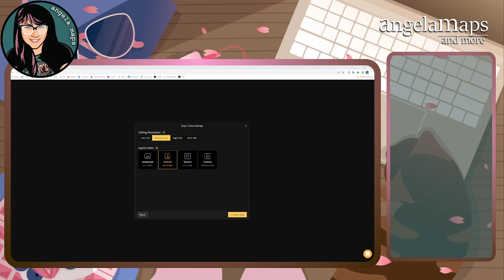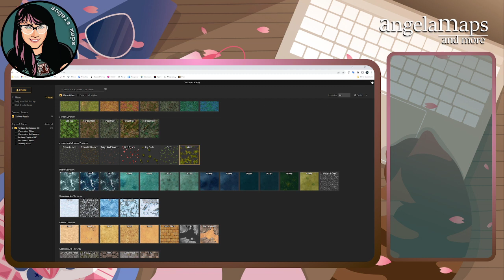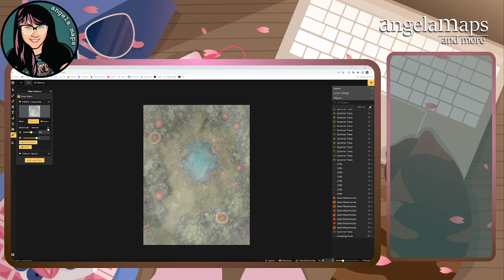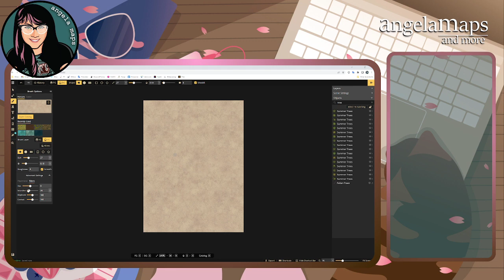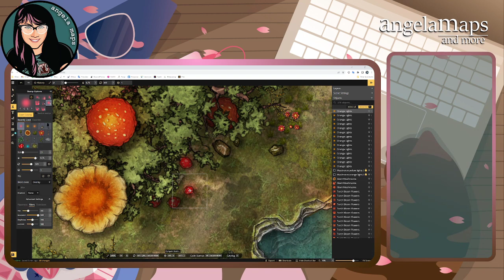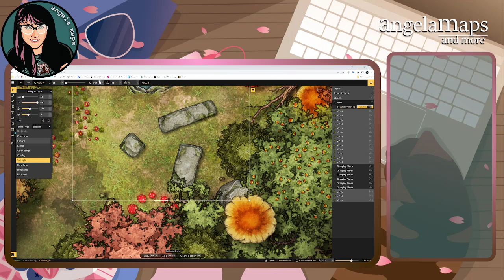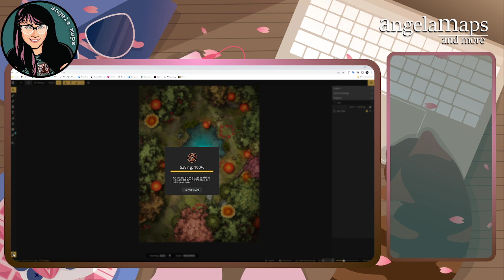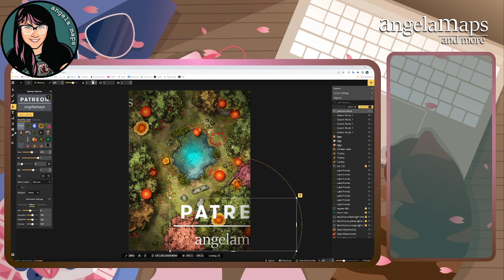Making the glowing mushroom forest battle map - Angela streams fantasy cartography using Inkarnate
Live stream of Angela making the Mushroom Forest battle map on Twitch using Inkarnate software.

Fantasy cartography battle map creation.